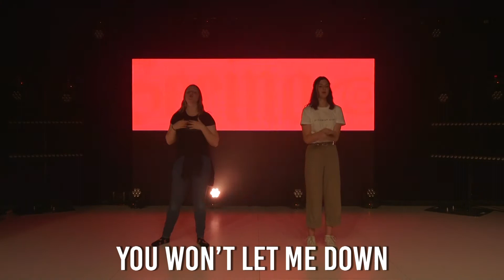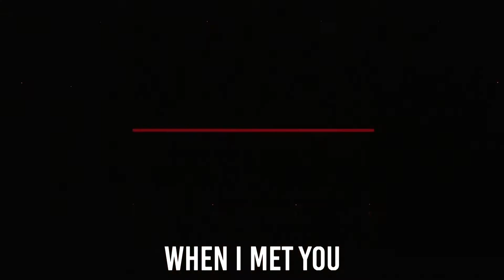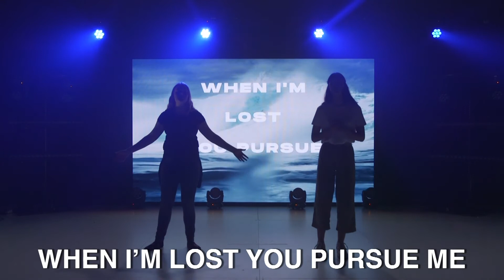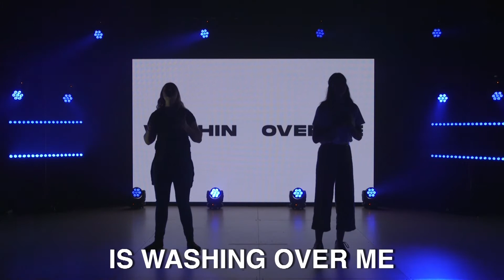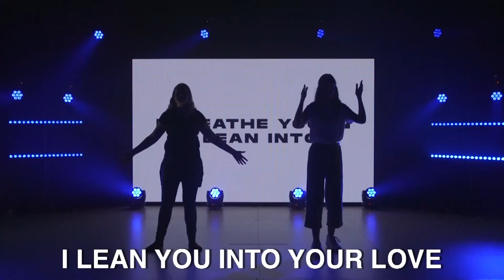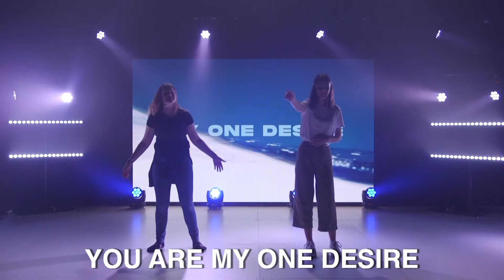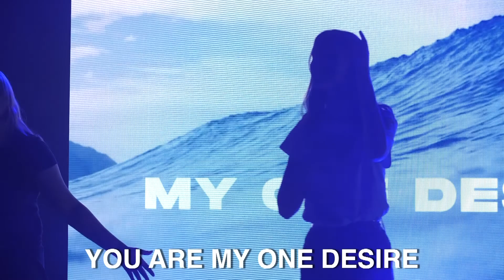Primary- The Greatest Christmas Gift- EP03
Hello and welcome to Highway Kids Online! This is one of our Online services for our Primary aged kids (7-12yrs). This is the third episode of our new series; The Greatest Christmas Gift. A series all about why we celebrate Christmas and why it's all about Jesus!

We've got praise, worship, a game, some skits and so much more!